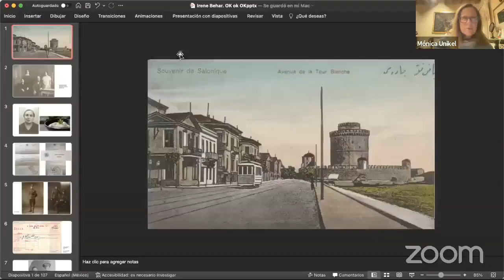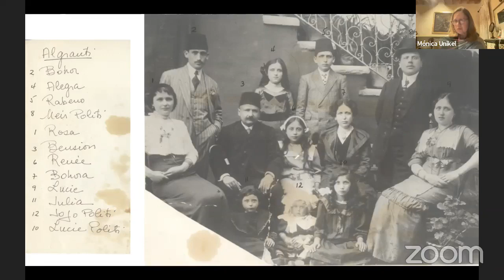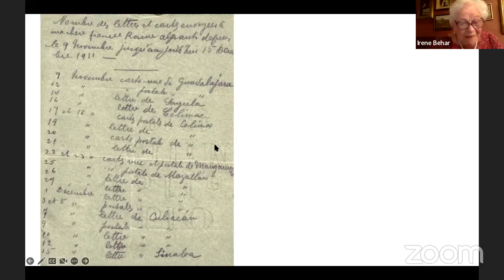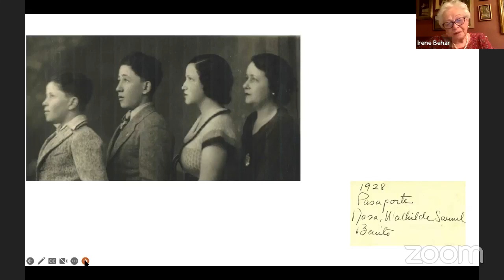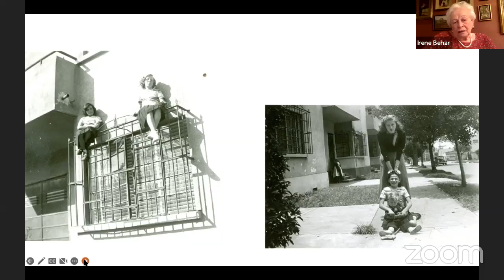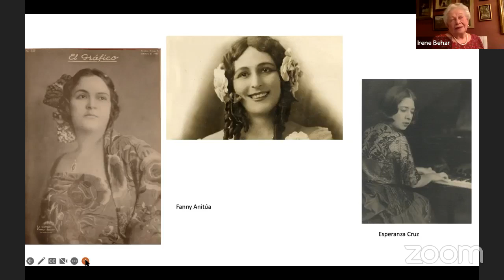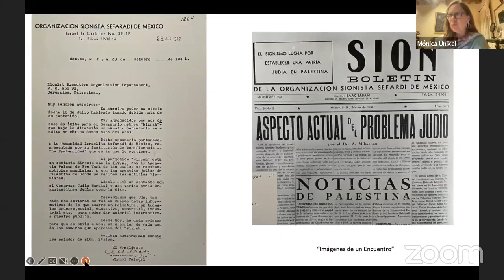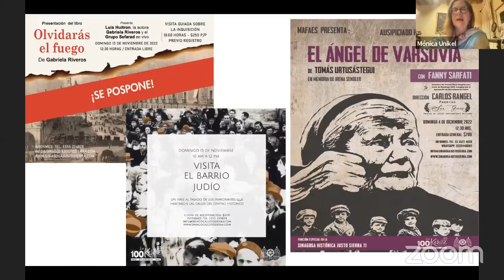De Inmigrantes y sus Historias con la Sra. Irene Behar Alzraki